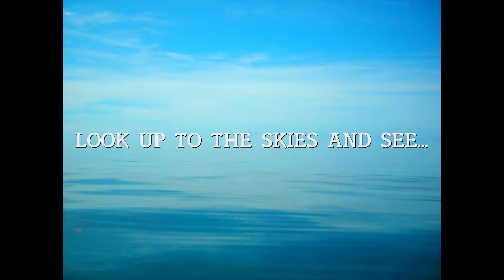ETIHAD AIRWAYS AIRBUS A340-642 A6-EHJ FORMULA 1 LIVERY LANDING AMSTERDAM SCHIPHOL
9-1-2016

Nine days in the new year and I have already have one of the best catches this year in my pocket. I woke up yesterday morning in a good mood. All week I had been looking foward to this day because I was going to catch my first Airbus A340-600. During breakfest I looked at Flightradar and looked for Etihad Airways flight 77! YEEESSS!!! It's A6-EHJ the Formula 1 livery! Now I really was in a good mood! Hours later I was standing next to runway 18R also known as the Polderbaan. It was really exciting when I and a load of other spotters were waiting for it! It could land at 18R, where we stood and 18C. 18C stayed closed so then we were sure it was coming our way! And what a beauty it is! It was really hazy with light fog and my cam struggled to focus when EY77 came on short final. Just before touchdown my cam did focus. After the A340 had touched down some of the spotters realised that the fence what getting in their way and they started running exactly in front of my camera! It was a really funny sight and that's way you hear me laughing. I could just edit that part out but I don't want to because this shows some reall spotters action! I am so freaking happy that I caught this amazing A340-600! This is surely already of the best catches of the year and we are not even half way the first month!